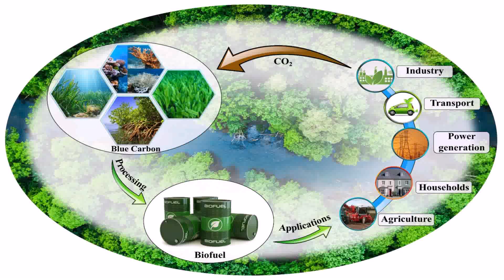Chicago Auto Repair